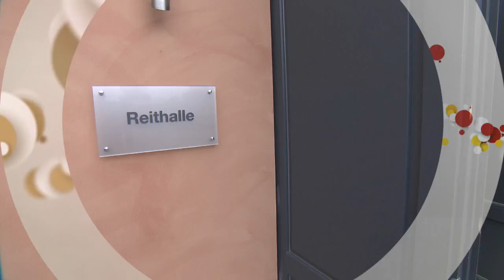Chiropraktik bei Pferden - Eine natürliche Heilmethode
Die Chiropraktik ist eine alte Heilmethode, die auf Medikamente verzichtet und ausschließlich auf die Kraft der Hände setzt. Sie wird auch bei Pferden angewandt. Die Tierärztin zeigt, wie sie Blockaden in der Wirbelsäule löst um Verspannungen abzubauen und das Pferd so von seinen Schmerzen zu befreien.

Interessante Artikel über Pferde, Hunde, Katzen & Co finden Sie auf unserem Blog "Lindermann´s Tierwelt":